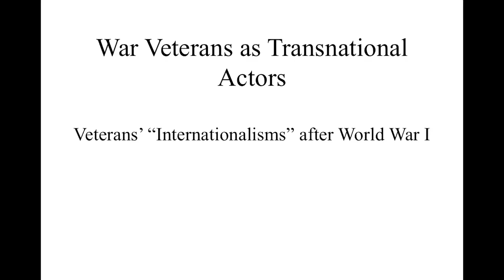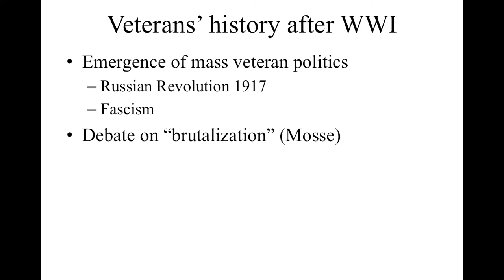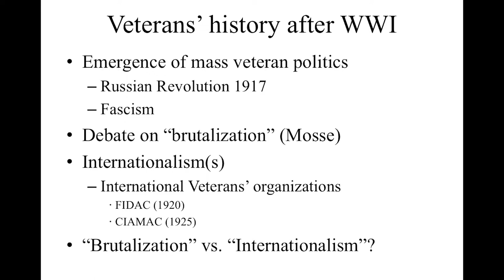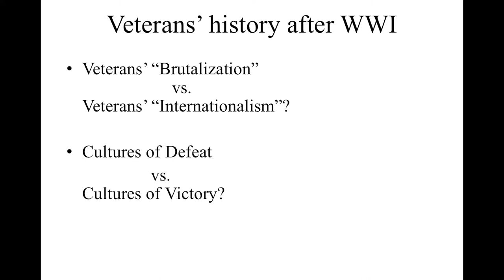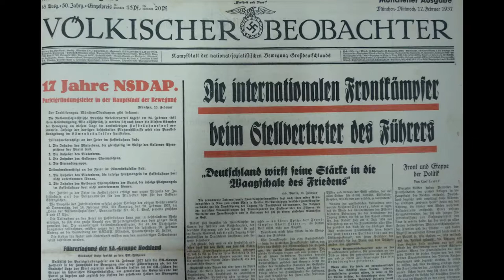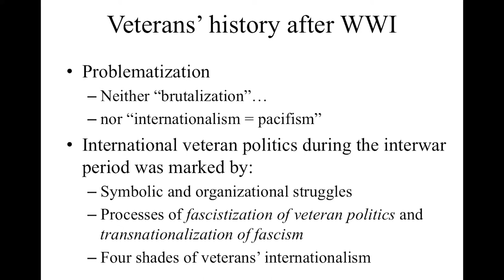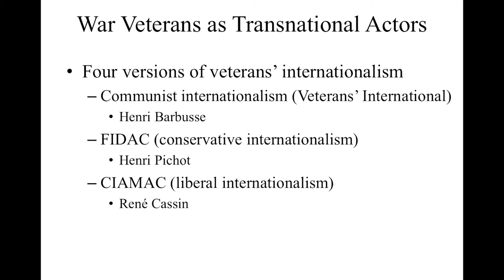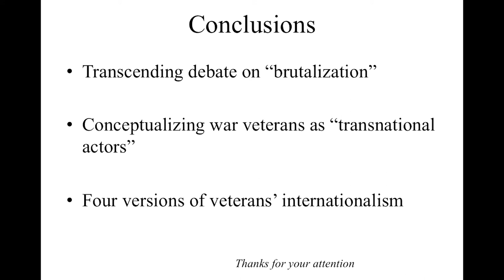Dr. Ángel Alcalde: War Veterans as transnational actors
Dr. Ángel Alcalde (Center for the History of Global Development, Shanghai University): War Veterans as transnational actors – Veterans “Internationalisms” after World War I.